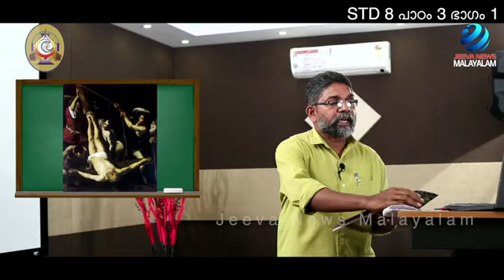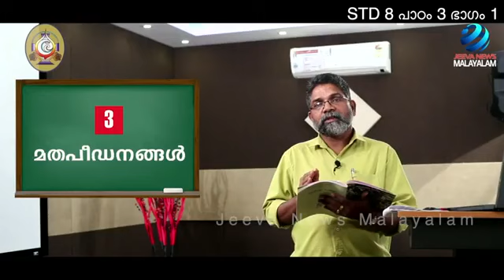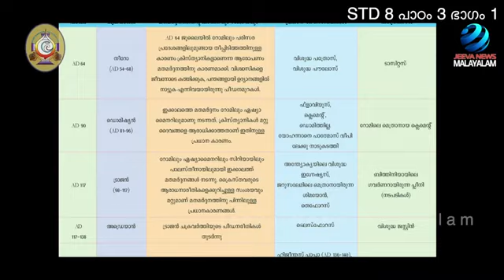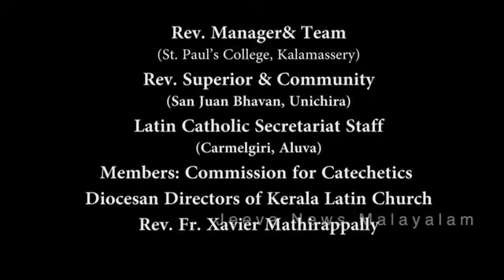8th Standard Chapter 3 module 1